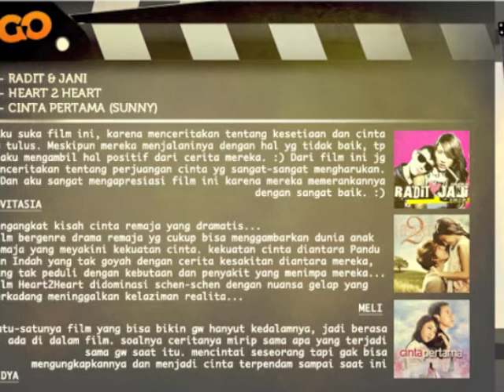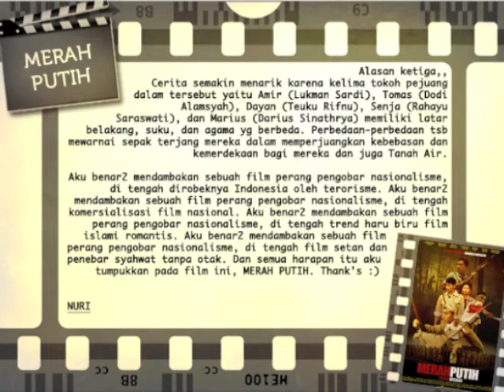DealGOing GoSinema.m4v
And here comes the winners of GoSinema..